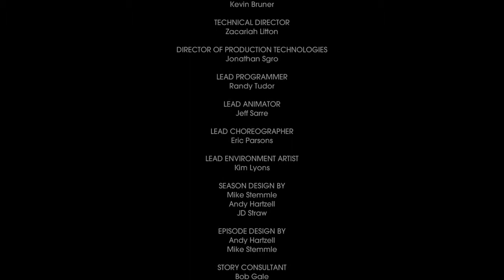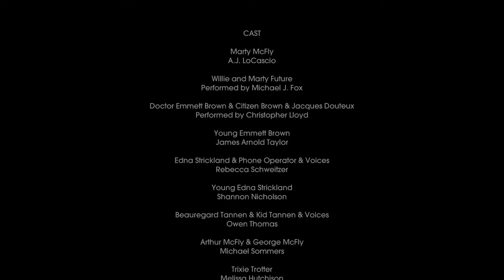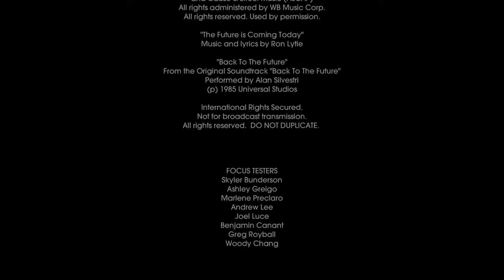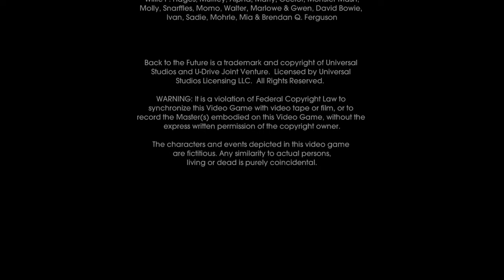Back to the Future: The Game - Final Scene (Michael J Fox Cameo) & End Credits - "OUTATIME"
Back to the Future: The Game - 30th Anniversary Edition